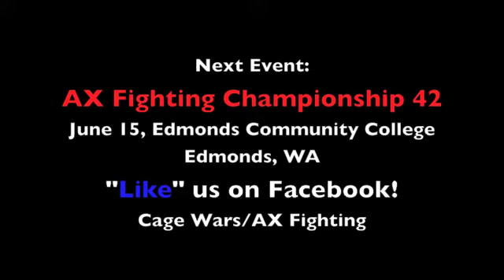A-Town #7 - Jaimez vs Hirai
Irving Jaimez vs Lyndon Hirai
A-Town Throwdown #7, May 4, 2013
Next Event: AX Fighting Championship 42
June 15, Edmonds Community College